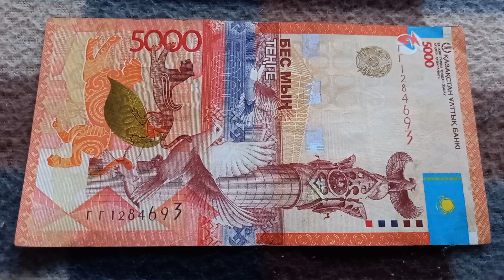БАНКНОТА 5000 ТЕНГЕ № серии ГГ1284693 на байковой поверхности 24-ого Октября - ДЕНЕЖНЫЙ ПОТОК